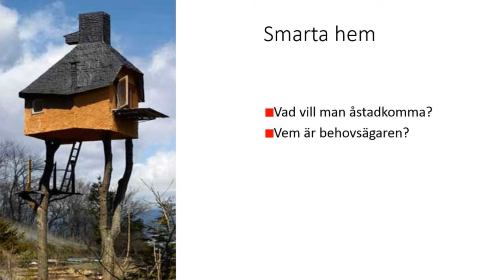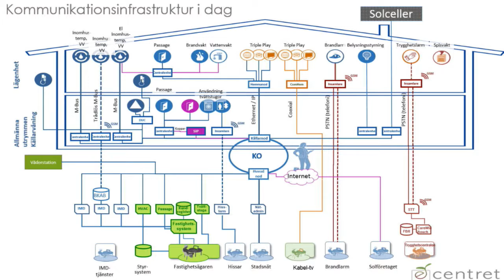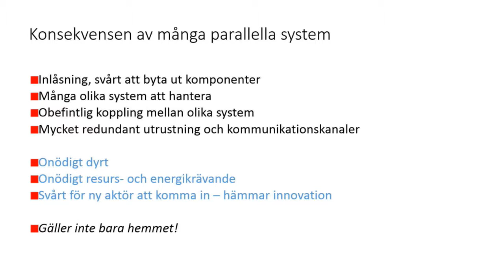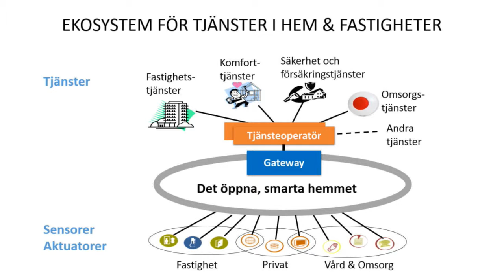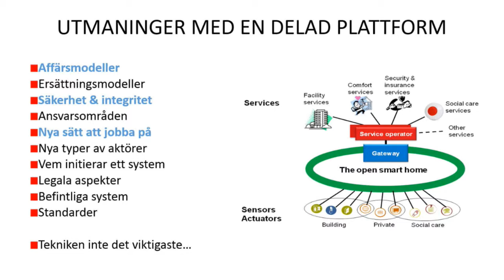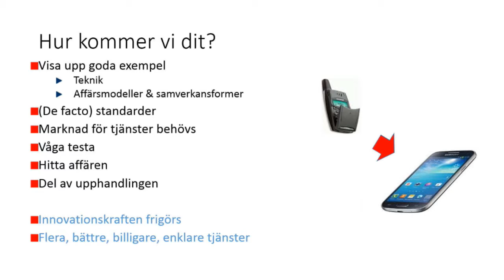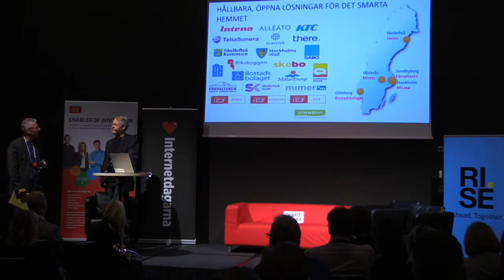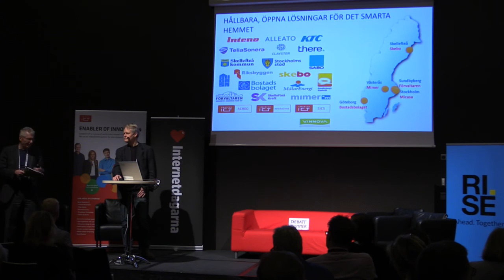Claus Popp Larsen - Öppna tjänsteplattformar för smartare hem - IND16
Claus Popp Larsen is head of business and innovation area 'Urban Life' at Swedish ICT. Claus's focus is how providers of technology and services can collaborate with public actors to create and implement open platforms for digital services.